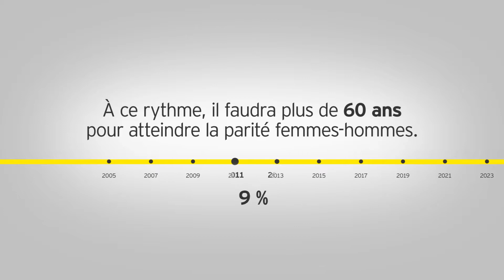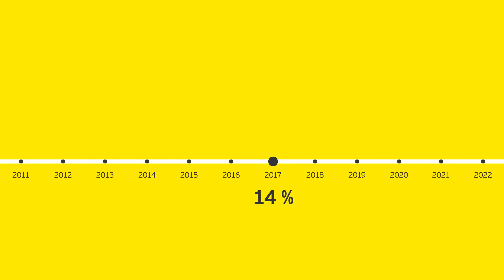Diversité femmes-hommes sur les conseils canadiens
Les conseils 100 % masculins reculent parmi les sociétés à la TSX. Mais le changement est trop lent. À ce rythme, il faudra plus de 60 ans pour atteindre la parité femmes-hommes. Pour que ça bouge, il faut s’y mettre. Les tendances de composition des conseils et de gouvernance d’entreprise : ey.com/boardmatters